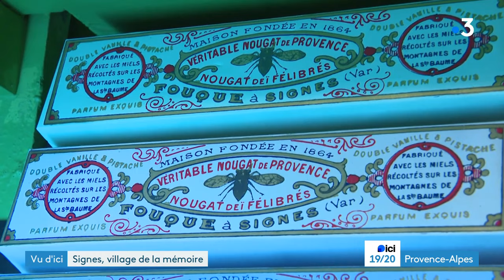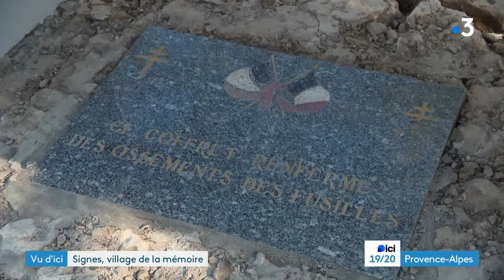Signes, dans la Var, est une petite commune chargée d’histoire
Commune située au pied du massif de la Sainte-Baume dont la naissance date sans doute de l’an mille. Village de la mémoire : du bon pain, mémoire du nougat, mais mémoire aussi de la résistance.

Intervenants :

Christophe Di Nocera, boulangerie « le Signois »
Rodolphe Nicolaï Fouque, 5ème génération de fabricant de nougat à Signes
Bernard Oliviero, adjoint aux commémorations Ville de Signes
Olivier Humbert, gérant du club de parapente « Envol de Provence »

Un reportage de :

Sophie Accarias
Pierre Vaireaux
Mathieu Courthial
Camille Langlais